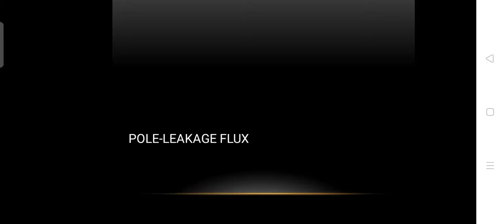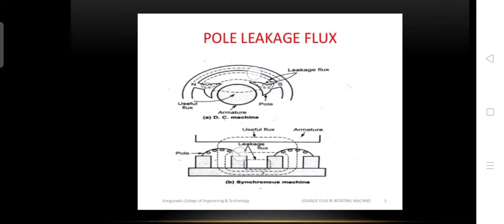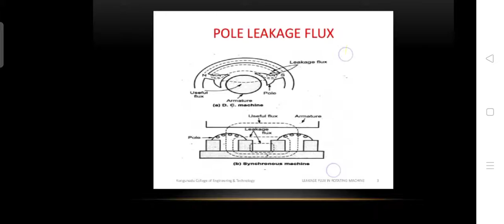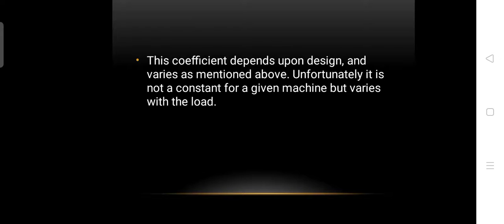Pole Leakage Flux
The Output of E. Zamudio